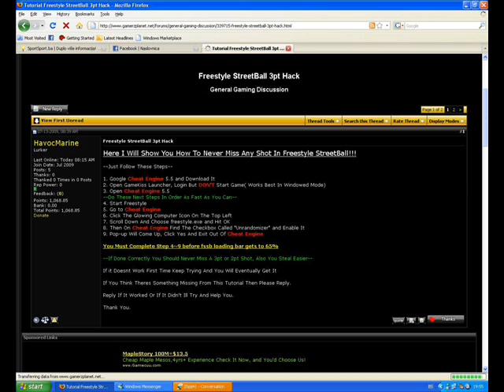How to do Never Miss Hack in Freestyle Street Basketball from Gamekiss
How to do Never Miss Hack in Freestyle Street Basketball